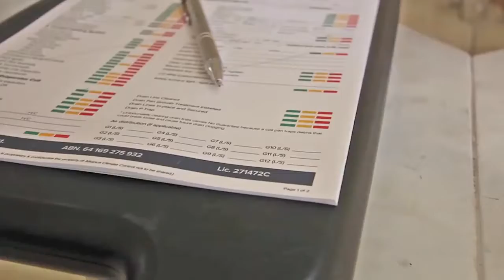cassette AC Jet service